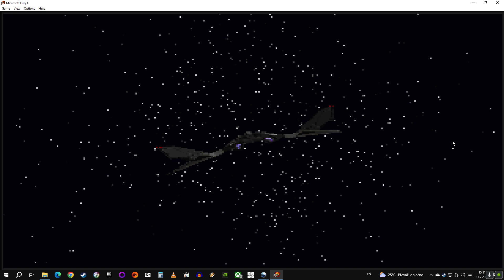Microsoft Fury3 Gameplay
Such cool game to introduce Windows gaming (alongside with Pitfall and Monster Truck Madness)
Wikipedia:
Fury3 (stylized as Fury3) is a simulation video game developed by Terminal Reality and published by Microsoft for Windows 95. It is not a sequel to Terminal Velocity, but the two games share basic game mechanics and use the same engine. Although it was redesigned to run natively under Windows 95, it can run under Windows 3.1 using Win32s.

The game spawned an unofficial expansion pack titled F!Zone, produced by WizardWorks in 1996. It features three new planets and nine new missions to play, with a bonus level editor. A sequel, Hellbender, was released in 1996.